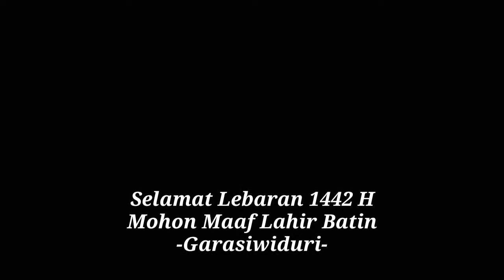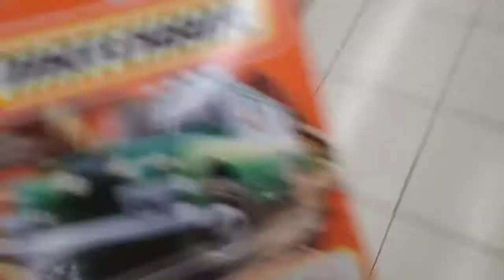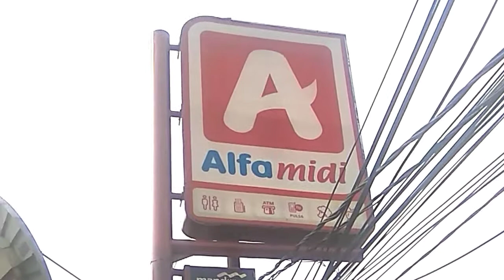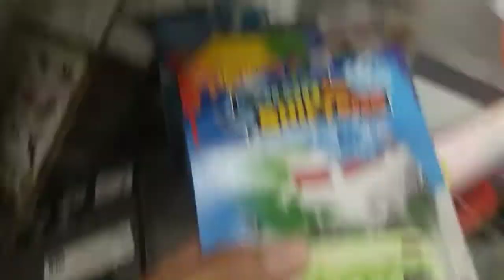Vlog Hunting #12 | Ada yang Ngumpet tapi ketahuan😂 | Gila!! Nemu Item-nya para SULTAN🤴